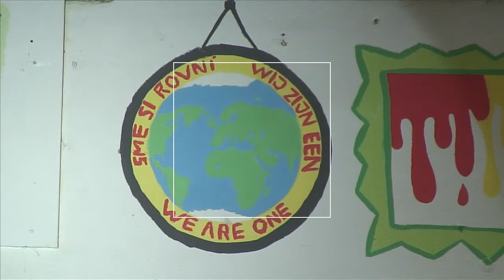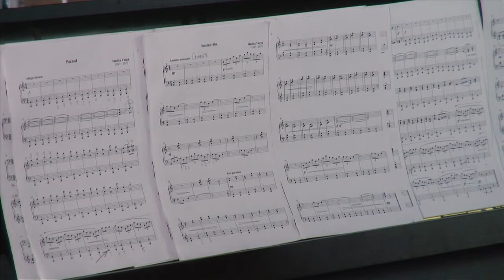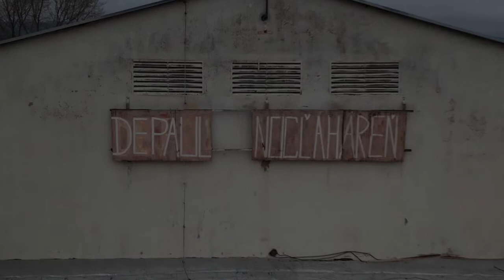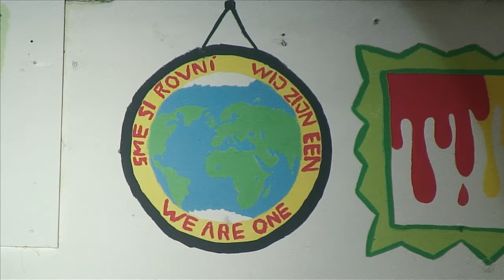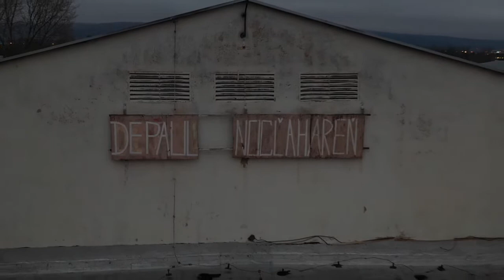Doma dobre 2020 — Ivan Šiller hrá klavírne skladby Mariána Vargu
Ivan Šiller zahral na festivale Doma dobre 2020 v online premiére piesne Mariána Vargu, ktoré zložil ešte ako žiak základnej umeleckej školy. Piesne vyšli koncom februára v publikácii s názvom „O chlapcovi, ktorý krotil čertov a našiel krásu.“

Depaul Slovensko môžete podporiť dobrovoľným príspevkom, vďaka ktorému zabezpečia ľuďom bez domova nocľah a jedlo a to:
• poslaním prázdnej SMS na číslo 827 (podporíte tak prácu s ľuďmi bez domova sumou 3 €)